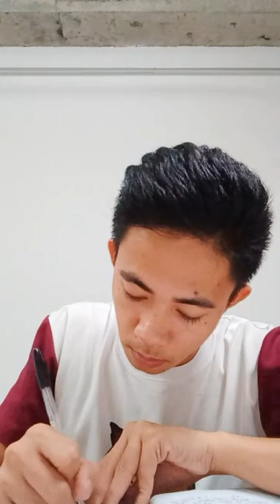By Perseverance The Snail Reach The Ark